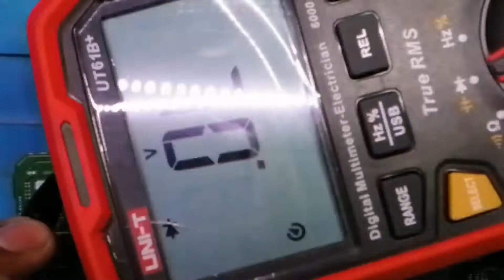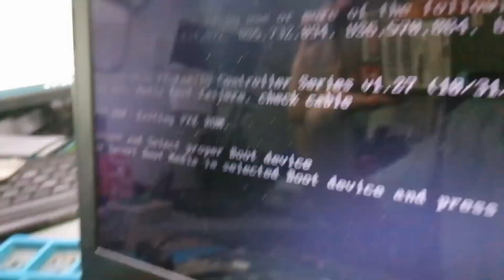Dell No Power | Laptop Repair Tagalog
DELL 12204-1 DNE40-CR MB PWB: 5J8Y4 REV:A00

Dell Shorted issue, leaking capacitor Solve.

dell repair mode,
dell repairable laptop,
dell repair windows 10,
dell repair na hola,
dell repairing disk errors,
dell repair at home,
repair dell laptop battery,
repair dell mouse,
repair dell laptop charger,
dell automatic repair loop,
dell adapter repair,
dell adaptor repair,
dell automatic repair windows 10,
dell auto repair,
repair dell ac adapter charger,
dell preparing automatic repair,
dell repair bios,
dell repair boot,
dell battery repair,
dell battery repair software,
dell 40wh battery repair,
dell monitor backlight repair,
dell laptop battery repair hindi,
dell keyboard button repair,
dell charger repair,
dell computer repair,
dell cpu repair,
dell charger repair cable,
dell hinge repair cost,
dell laptop hinge repair cost,
dell laptop motherboard repair cost,
dell inspiron charger repair,
dell repair disk,
dell desktop repair,
dell d6000 repair,
dell display repair,
dell hard disk repair,
dell monitor display repair,
dell laptop display repair,
dell laptop water damage repair,
dell repair efi bootloader,
dell latitude e6430 repair,
dell latitude e6420 repair,
dell latitude e6410 repair,
dell latitude e5440 repair,
dell latitude e5420 repair,
dell laptop fan repair,
dell repair guide,
dell g3 repair,
dell g15 repair,
dell hinge repair,
dell smps repair hindi,
dell g3 hinge repair,
dell inspiron hinge repair,
dell inspiron repair,
dell laptop repair in hindi,
dell mouse repair in hindi,
dell laptop repair in telugu,
dell laptop charger repair in hindi,
dell laptop battery repair in telugu,
laptop hinge repair dell inspiron,
dell laptop power ic repair cost,
dell dc jack repair,
dell laptop headphone jack repair,
dell repair key,
dell keyboard repair,
dell laptop keyboard repair,
dell wireless keyboard repair,
repair dell laptop keyboard keys,
dell laptop ko repair kaise kare,
dell vostro keyboard repair,
how to repair dell keyboard keys not working,
dell repair loop,
dell repair laptop screen,
dell laptop repair,
dell lcd repair,
dell repair monitor,
dell mouse repair,
dell motherboard repair,
repair dell monitor screen,
dell pc repair mode,
dell wireless mouse repair,
dell laptop motherboard repair,
dell automatic repair not working,
dell inspiron n5010 repair,
dell inspiron n5110 repair,
dell repair options,
dell repair os,
dell optiplex repair,
how to repair dell optiplex 780 power supply,
how to repair dell optical mouse,
dell projector repair,
dell pc repair,
dell psu repair,
repair dell power supply,
dell laptop startup repair problem,
dell monitor panel repair,
dell charger pin repair,
dell repair review,
dell repair software,
dell repair screen,
dell repair system,
dell repair startup,
dell smps repair,
dell startup repair windows 10,
dell startup repair windows 7,
dell repair tool,
dell touchpad repair,
dell tablet repair,
dell laptop repair tamil,
dell laptop battery repair tamil,
dell laptop battery repair telugu,
dell repair uefi boot,
dell repair utility,
dell repair usb,
dell u2410f repair,
dell u2414h repair,
dell u2312hm repair,
dell u2711 repair,
dell u3011 repair,
dell vostro repair,
how to repair dell vostro laptop battery,
how to repair dell vostro laptop keyboard,
dell repair windows,
repair dell wireless mouse,
dell wd15 repair,
dell preparing automatic repair windows 10,
dell xps repair,
dell inspiron 15 repair,
dell xps 15 repair,
dell inspiron 14 repair,
dell xps 13 repair,
dell windows 10 repair boot,
dell vostro 15 repair,
dell 2007fpb repair,
dell 2407wfp repair,
dell 2408wfp repair,
dell inspiron 3501 repair,
dell inspiron 3511 repair,
dell inspiron 3521 repair,
dell inspiron 15 3000 repair,
how to repair dell 45w charger,
dell inspiron 15 5000 repair